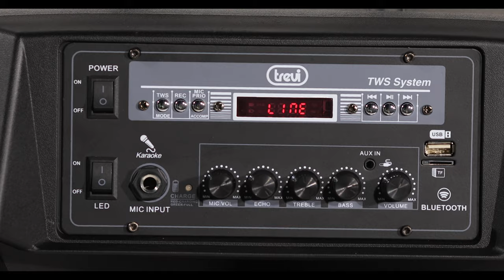Trevi / Altoparlante amplificato XF 1200 KB 🌟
L’Altoparlante Amplificato Trevi XFest XF 1200 KB è il dispositivo ideale per animare le tue feste e le tue serate karaoke. 🔊
Adatto ad un facile trasporto grazie al sistema trolley con maniglia estendibile e doppie maniglie laterali, è inoltre predisposto per installazione e fissaggio su supporti a palo da 40mm.
Lo speaker portatile di Trevi ha un riproduttore di files Mp3 integrato, ingressi USB, MicroSD, AUX-IN e microfonico e una connessione Wireless, per permetterti di ascoltare musica wireless senza fili da tutti i dispositivi compatibili, come smartphone, PC e tablet. Con la funzione TWS (True Wireless Stereo), potrai connetterlo in modalità wireless senza fili un secondo XF 1200 KB, mentre con l’uscita AUX-OUT potrai effettuare un collegamento multiplo con altri altoparlanti della linea XFest.✨